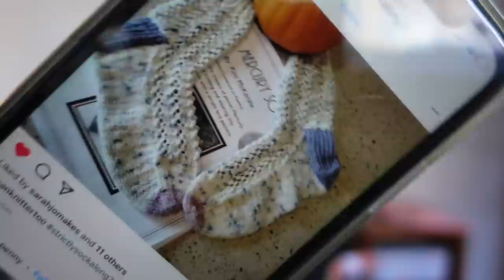Strictly Vlogs Weeks 6-7 • Fabulous Finished Socks, Cheating & More Prizes •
Welcome to Little Drops of Wonderful! My channel is ALL about crochet, knitting, yarn and crafty stuff!

This video is one of a series of vlog updates for the Strictly Sock-a-long 2021 - a yearly make-a-long where we have a lot of fun knitting and crocheting socks during the UK season of Strictly Come Dancing. There are rules, which you are fully expected to break with wild abandon:

1. Before you read any of the other rules remember - Creative rule bending/breaking and cunning may be used! In fact it is positively encouraged!
2. Your socks can be started any time from Saturday 18 September. Also – see Rule 1.
3. Knit/crochet your socks during Strictly (or Dancing with the Stars) watching - this includes this year’s series, It Takes Two, re-watching any previous year’s dances on YouTube, catch-up TV etc. Also – see Rule 1.

ALL revenue from this video earned September 2021 until the end of January 2022 will be donated to @crohnsandcolitisuk

Prize Categories:

⭐Never Too Early for a 10 from Shirley!⭐ (Drawn!)
As soon as the first 10 is awarded in the 2021 Strictly series there will be a winner drawn at random from the Chatter Thread and also from Instagram (so be sure to use the official hashtag strictlysockalong2021 !

⭐Halloween ⭐ (Drawn!)
There will be a winner drawn at random from the FO thread for anyone with FOs in there by the Halloween show (suspected to be Saturday 30th October)

⭐Made it to Musical Week⭐
There will be at least one prize drawn at random from the FO thread for anyone with FOs in there by the Musicals Week show (date to be announced)

⭐ Rule Bending ⭐
I will choose at least one winner at the end who I believe has employed the most impressive rule-bending and underhand tactics! So if you are bending the rules make sure to tell me when you post your project anywhere!

⭐ FAB-U-LOUS ⭐
At least one winner will be drawn at random from the Chatter Thread, from the FO Thread, from the Instagram hashtag AND from comments left on any of the Strictly Sock-a-long update videos on my YouTube!

• Lyndsey at @Stitch Create Love is donating all profits from the sale of her sock patterns from now until the end of 2021 to Crohns and Colitis UK.

• My Strictly Socks are the Crunkled Socks by Kay Jones of
@The Bakery Bears and the yarn is by @Elderflower Stitches

Me:
• If you enjoy what I do and want to support me you can buy me a one-off or a regular "nice cup of tea" (thank you!)